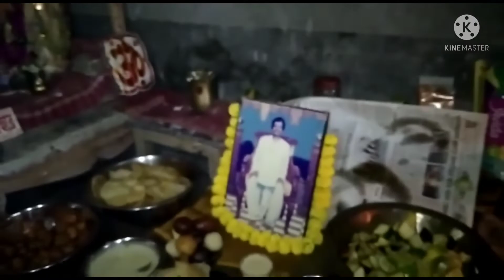আজ আর চোখের জল ধরে রাখতে পারলাম নাBengali vlog